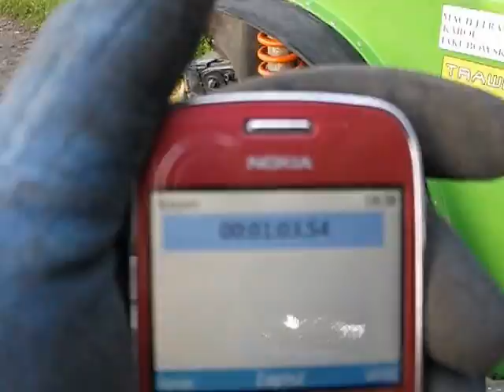GIGGLEPIN TEST SZYBKOŚCI ZWIJANIA BEZ OBCIĄŻENIA LINA 14MM 50M DŁUGOŚCI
GIGGLEPIN TEST SZYBKOŚCI ZWIJANIA BEZ OBCIĄŻENIA LINA 14MM 50M. ,[[]] ...DŁUGOŚCI POCZĄTEK 15SEK KONIEC 1MIN 15SEK. SPRWDZ SWOJĄ WINDE